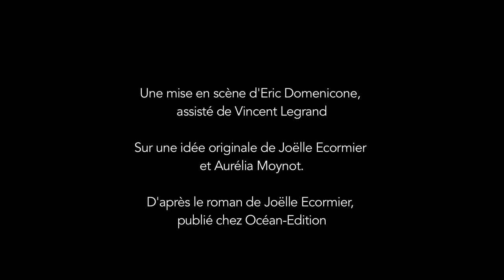Bande Annonce "THÉODORE, LE PASSAGER DU RÊVE"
Nouvelle bande annonce de "Théodore, le passager du rêve", réalisée d'après la captation sur le Festival TAM TAM Octobre 2013. Ile de La réunion.

Prochaines dates :

- 10 janvier 2014 : Salle Guy Alphonsine - St André - Ile de La Réunion

- Nov. - déc. 2014 : tournée en cours de construction en France

- Mars-Avril 2015 : Scènes Nationales de Dieppe et de Perpignan, Théâtre La Renaissance d'Oullins, Les Passerelles. Tournée en cours de construction...

N'hésitez pas à nous contacter pour plus d'infos.

Rejoignez les tournées de "Théodore" en France !

Spectacle tout public à partir de 7 ans.
Marionnettes, vidéo et peinture .

"Alors qu'Aristophane termine son service à la gare ouest des Rêves, Théodore, un Éveillé chaussé de bottines à boutons, convainc le vieux chef de gare de le laisser monter à bord du train que le règlement destine aux seuls Rêveurs. Risquant sa carrière, Aristophane décide d'accompagner ce passager inhabituel dans sa vieille locomotive..."

Mise en scène : Eric Domenicone
Assisté de Vincent Legrand
Scénographie et création des marionnettes : Aurélia Moynot
Adaptation : Sylvie Espérance et Joëlle Ecormier
Avec : Sylvie Espérance, Aurélia Moynot , Stéphane Deslandes
et Sébastien Deroi
Création lumière : Laurent Filo
Création musicale : Raphaël Vandramini
Régie son et lumière : Laurent Filo
Assistante à la scénographie et fabrication marionnettes :
Séverine Hennetier
Construction des décors : Laurent Filo, Stéphane Deslandes et Olivier Le Roux

Production : Théâtre des Alberts

Coproductions : TEAT Champ Fleuri | TEAT Plein Air et
Le TARMAC - la scène internationale francophone